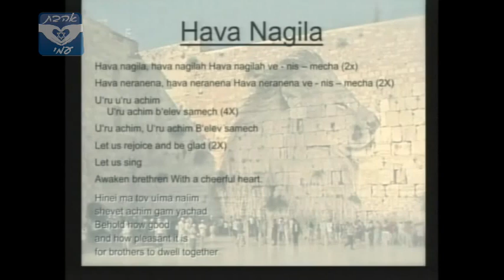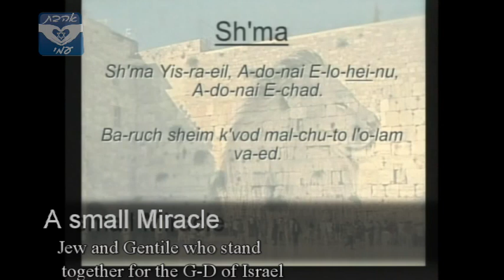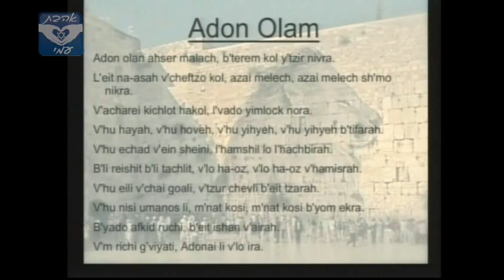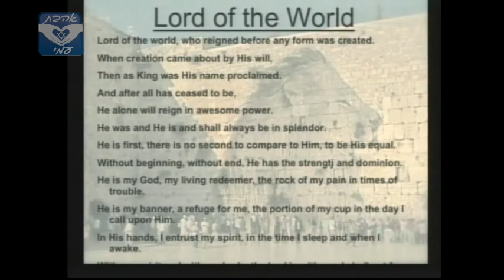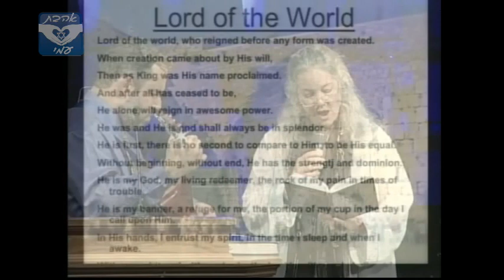A night to Honor Israel- From Yeshu to Yeshua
In this special night in Lubbock Texas, Ahavat Ammi Ministries were invited to bring the message of Yeshua (salvation) to the Jewish people. The full DVD is available for purchase with Rabbi Shapira full Testimony. Not to be missed!